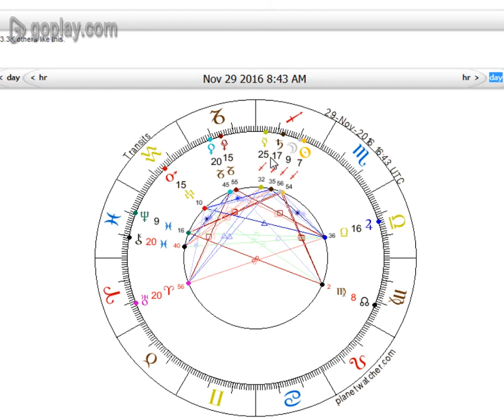Want to Learn Your Astro Chart, Future Transits? Book A Reading to Support Tryptamine Astrology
To book a reading, message the Facebook page here (: Thank you so much.